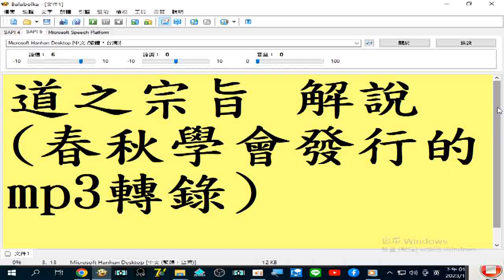03b#道之宗旨 解說03(春秋學會發行的mp3轉錄)32...45 重師尊3 ...闡發五教聖人之奧旨 1